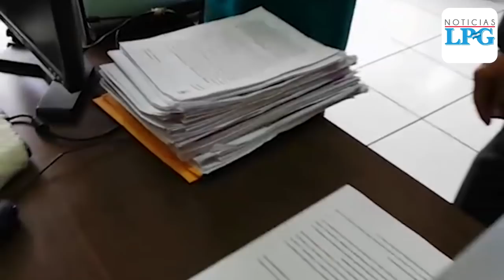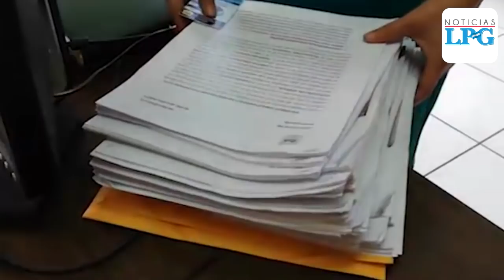Presentan requerimiento contra 6 personas vinculadas a la masacre de la familia Pimentel